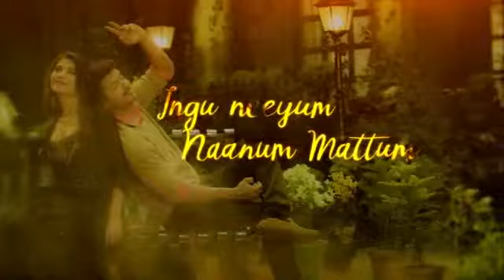Tamil Whatsapp Status | Mersal - Neethanae